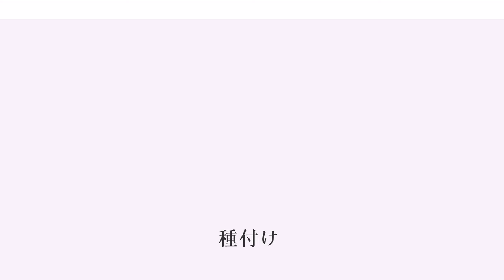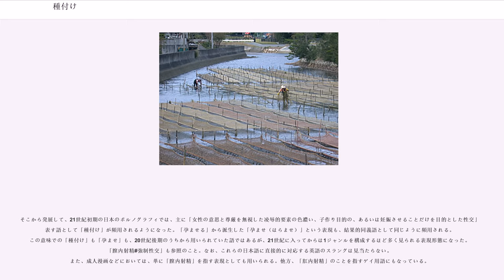種付け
種付け（たねつけ）とは、家畜（狭義の家畜、すなわち、人間の生活に利用する目的で野獣から遺伝的に改良した獣）の繁殖や品種改良を目的として、優良種の雄と雌を交配させること。ここでいう「種」は「精子」を植物の種子に譬えたもの。

また、広義には、産業動物（最広義の家畜、すなわち、人間の生活に利用する目的で野生動物から遺伝的に改良した動物）および産業植物の同じ目的での交配にも用いられることがある（例：海苔、昆布）。さらに最広義では、繁殖目的の場合に限り、野生動物に対しても用いられる。例えば、飼育下のジャイアントパンダやアフリカゾウ、雄が野生で雌が半飼育下の場合が多いアジアゾウなどがそれである。

ここでは、通常の社会において恒常的に種付けが行われている個々の生物について解説する。

馬・牛・豚の場合、人工授精で種付けするのには、前行程として牡（雄）から精液を採取する必要がある。日本などでは現在、専用の授精器具である「擬牝台（ぎひんだい）」を用いる。これは牝（雌）の胴体を模したあん馬か跳び箱のような形状の台で、発情期の牝の尿を付けて牡をその気にさせ、疑似交尾をさせるものである。精液は、筒状の専用容器の中に射精させることで採取する。専用と言ってもその形状は蓋付きマグカップの大きなものであったりもする。

馬の生殖において、選び抜いた雄に雌をあてがい、交尾させることが行われる。なお、品種によって人工授精が禁止されている場合がある。主要な4品種では以下の通り。

肉牛（肉用牛）の場合、血統が肉質に大きく関わるため、優良個体の精液が流通しており、種付けは人工授精によって行われる。精液を採取するのには牛用の擬牝台を用いる。日本の場合、これらの作業を行うには、家畜人工授精師の国家資格が必要である。

乳牛の場合は肉牛ほど血統を重視しない。酪農家によっては自家の牝牛の群れの中に牡の優良個体1頭放し、自然な交尾で全ての牝を種付けするように仕向ける。

肉豚（肉用豚）の場合、肉牛と同じく優良個体の精液が流通しており、種付けは人工授精によって行われる。精液を採取するのには豚用の擬牝台を用いる。日本の場合、この作業を行うには、家畜人工授精師の国家資格が必要である。

水産業において、海中に張った網またはロープなどに胞子を付着させる。

当然ながら、人間は、女性は、種付けされるべきではない。しかし、人権意識や人道の精神が無かった時代や地域、あるにもかかわらず適用外とされて家畜や野生動物同然の扱いを受ける人々がいる時代や地域、そういったものが存在してきたのが人間社会の現実である。個々の文明社会によっても異なるが、自分たちの都市文明的価値観の下での先進性に驕り、その種の先進性をもたない周辺地域の人間集団を「未開」「蛮族」などと蔑む人々の中には、“未開な者ども”を人間とさえ見なさない例がいくらでもあった（"cf." ）。“害獣駆除”やスポーツハンティング（※ブラッドスポーツの一種）の対象とした例もある（"cf." ）。人語を解す“人もどき”として消耗品扱いした例も多いが、人の形はしていても人ではなく家畜や野生動物なのであれば、雄と雌をくっつけて種付けで殖やしてやろうという発想も、なかにはあった。ただ、古今東西に存在してきた奴隷というものの全てがそこまでの酷い扱いを受けていたわけではなく、ある程度の人権を認められていた例も珍しくない。

法を破る者や悪意をもって人に当たる者にとっては、人に種付けすることも厭うような行為でない場合があるので、そういった意味でも「人への種付け」は存在する。ボスニア・ヘルツェゴビナ紛争では、民族浄化を大目的とし、敵対民族の血を穢すことでその民族社会を根底から破壊すべく、強制収容した女性を強姦し続けて異民族の子を出産せざるを得ないところへ追い込んだうえで帰還させるという蛮行が組織的に行われた。これなどは、悪意による人への種付けが作戦行動として実行された、稀有な例である ("cf." )。

永らく農耕社会であった日本では、女性を畑、男性を種にそれぞれ喩え、子作りを揶揄的に表すなどするときの隠語として「種付け」という語が用いられることがある。

そこから発展して、21世紀初期の日本のポルノグラフィでは、主に「女性の意思と尊厳を無視した凌辱的要素の色濃い、子作り目的の、あるいは妊娠させることだけを目的とした性交」を表す語として「種付け」が頻用されるようになった。「孕ませる」から派生した「孕ませ（はらませ）」という表現も、結果的同義語として同じよ...